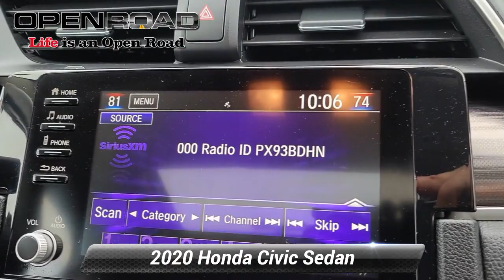Used 2020 Honda Civic Sedan EX, East Brunswick, NJ 47328A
Extra Clean, CARFAX 1-Owner, GREAT MILES 16,567! EPA 42 MPG Hwy/32 MPG City! Moonroof, Heated Seats, Lane Keeping Assist, Apple CarPlay, Smart Device Integration, Dual Zone A/C, iPod/MP3 Input, Onboard Communications System CLICK ME!*br /**br /*EXCELLENT SAFETY FOR YOUR FAMILY*br /*Lane Keeping Assist, Child Safety Locks, Electronic Stability Control, Brake Assist, 4-Wheel ABS, 4-Wheel Disc Brakes Safety equipment includes Lane Keeping Assist Honda EX with Platinum White Pearl exterior and Black interior features a 4 Cylinder Engine with 174 HP at 6000 RPM*. *br /**br /*VEHICLE FEATURES*br /*Rear Spoiler, MP3 Player, Sunroof, Aluminum Wheels, Keyless Entry. Non-Smoker vehicle, Back - Up Camera, INCLUDES BALANCE OF FACTORY WARRANTY, CLEAN CARFAX *br /**br /*EXPERTS ARE SAYING*br /*Great Gas Mileage: 42 MPG Hwy. *br /**br /*WHO WE ARE*br /*BUY FROM AN AWARD WINNING DEALERPLEASE NOTE: *All advertised prices are plus tax, title, dmv, dealer fees, and dealer installed options. *br /**br /**Based on current year EPA mileage ratings. Use for comparison purposes only. Your actual mileage will vary, depending on how you drive and maintain your vehicle, driving conditions, battery pack age/condition (hybrid models only) and other factors.*br /*

[RLVID:6721:1a1d1fd16695afed:0d0e4f78ca720977:1]